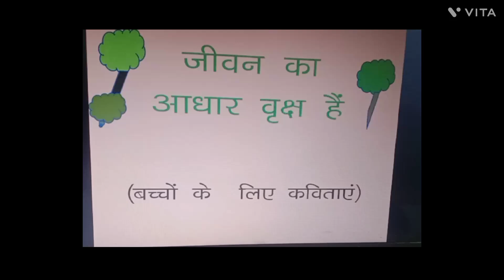Hindi poem on trees वृक्ष संरक्षण पर कविता